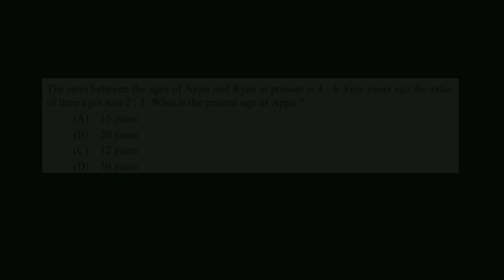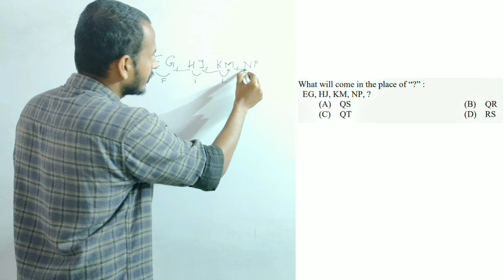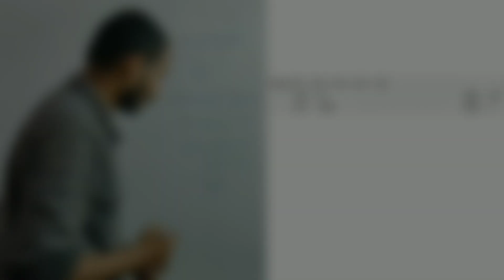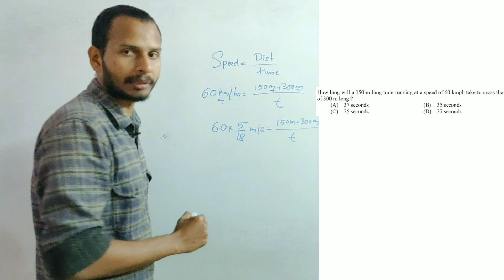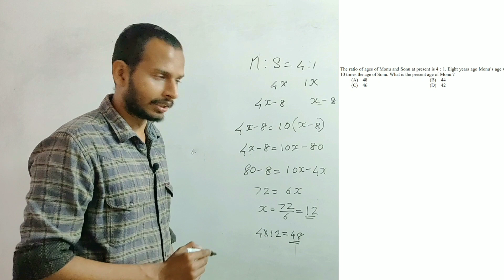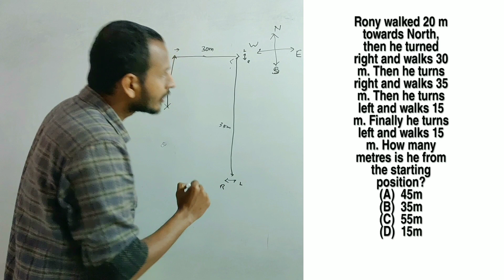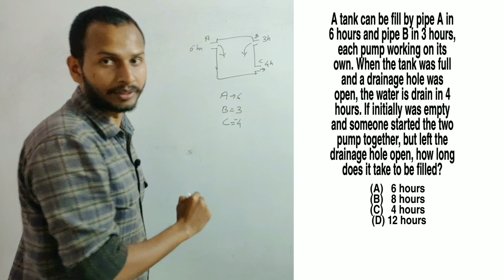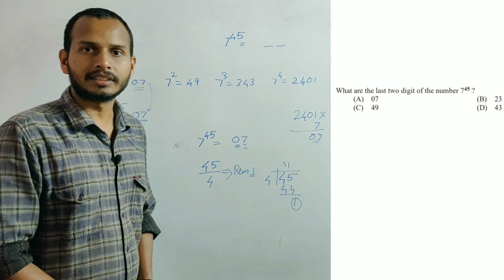PSC MATHS - PREVIOUS YEAR SECRETARIAT ASSISTANT-104/2018- PART 2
SECRETARIAT ASSISTANT 104/2018-M

CODE A

Held on 13, Oct 2018